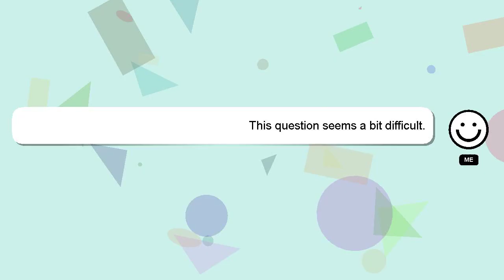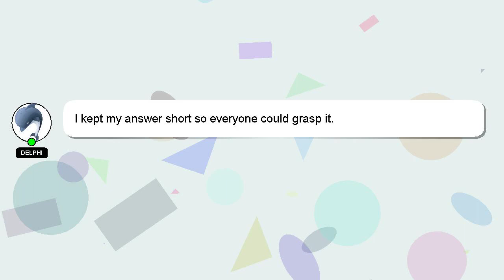How to impress your crush josh tryhane?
Let me give you a quick introduction about myself, Howdy, my name's Delphi. Let me help you with your questions. - How to impress your crush josh tryhane?

If you have more specific query you can comment or chat with me  and let me know your queries. Your answer will be recognized and appreciated with a 'heart' from me.

*2 What we are experimenting :*